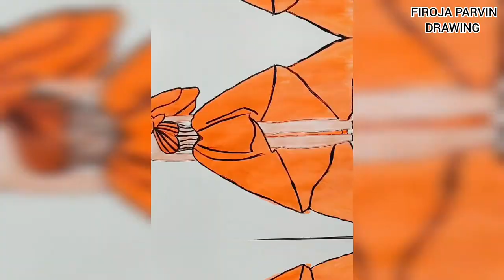Ladies Long Dress|Ladies Long Dress Video|Ladies Long Dress Design|Ladies Long Dress Drawing2022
1. Ladies Long Dress
2. Ladies Long Dress Video
3. Ladies Long Dress Design
4. Ladies Long Dress Drawing
5. Two Colour Combinations Beautiful Ladies/Girl/Women Dress
6. Long Dress Styles For Ladies
7. Ladies Long Dress Photo